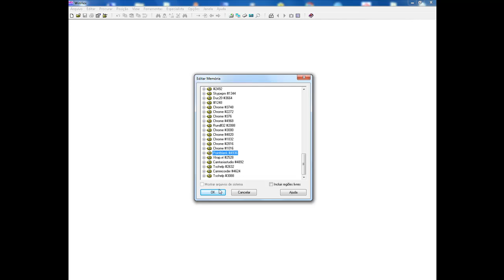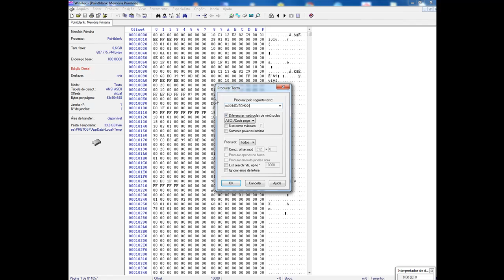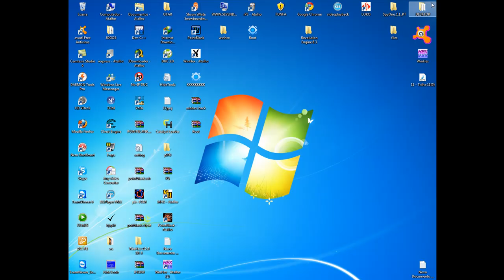winhex point blank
PARA USAR  PAUSE SEU ANT-VIRUS